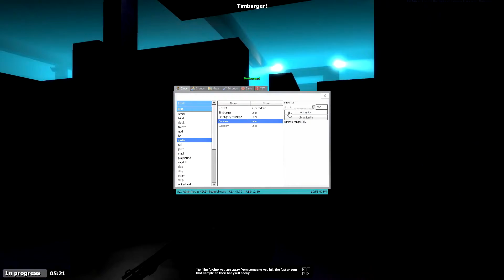THE BEST LAUGHING FITS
This is a compilation of my favorite laughing fits by many of my friends and me going all the way back to 2013! This is basically some kind of timelapse or summary of my channel as you will notice when you see all the different qualities of mics, audio and videos. This compilation is very near and dear to my heart and I would like to thank everyone who I have met in all these years. You guys are awesome!!